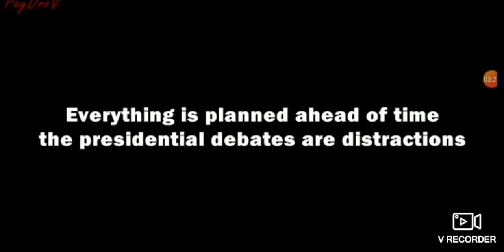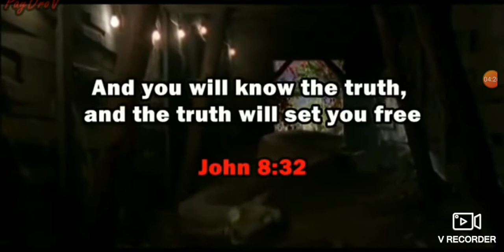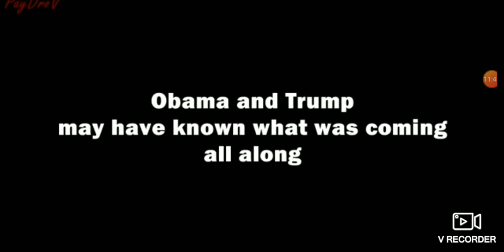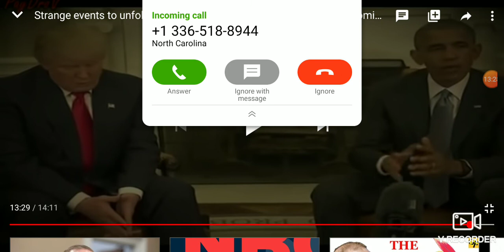SEE THE TRUTH